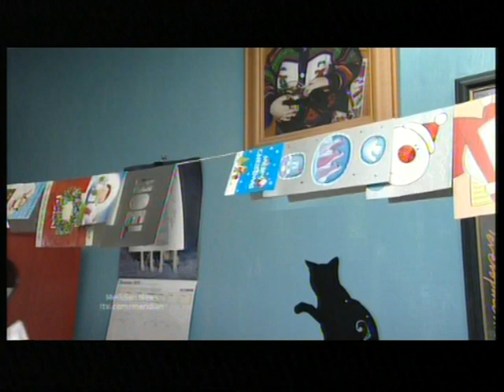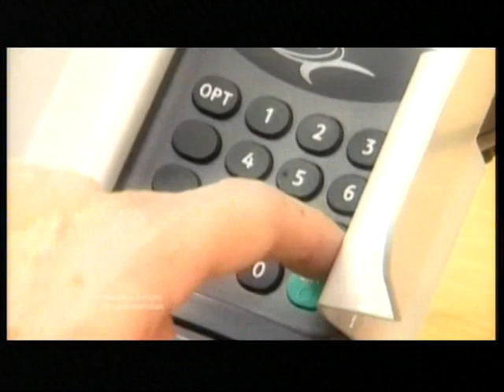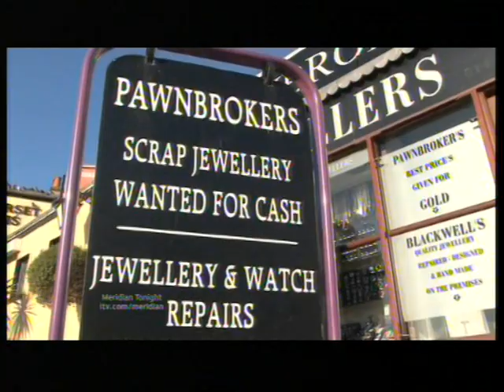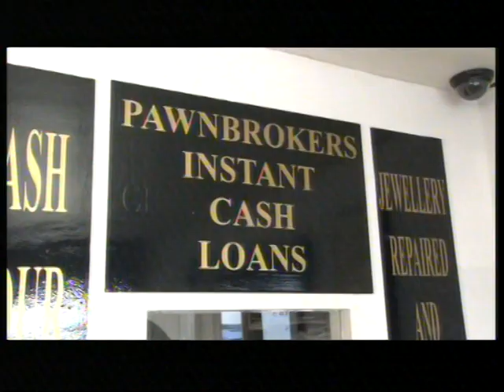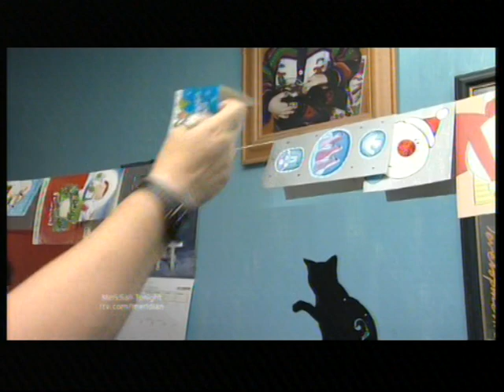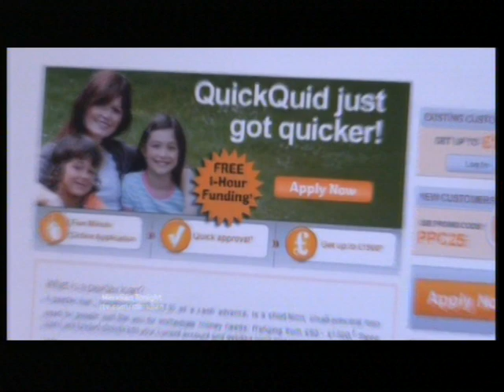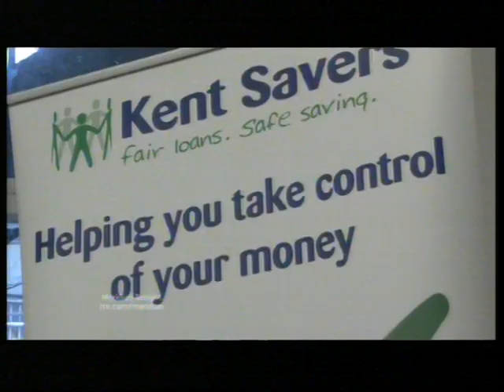Kent Savers Credit Union - Meridian Tonight - Friday 17th December 2010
Kent Savers are a financial co-operative owned and controlled by our members and running on a not-for-profit basis. Our main aims are to promote saving and provide our members with loans at reasonable rates, so that they feel in control of their own money.

We consider ourselves a safer and cheaper alternative to other money lending sources, including payday loans, doorstep lenders and loan sharks, and more accessible than high street banks, who can make it difficult for people with a poor credit history to borrow money.

Every credit union must have a common bond. Ours is that we are here for everyone living and/or working in Kent. We aim to help revive the local economy by keeping money in the community -- after all, loans to members can mean income for local shops and businesses.